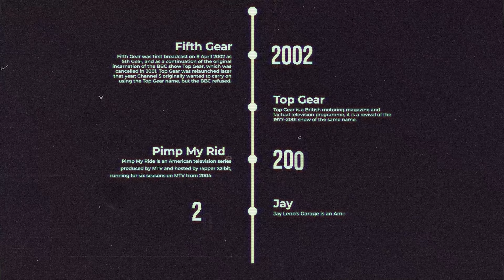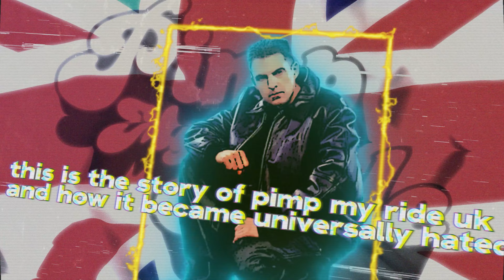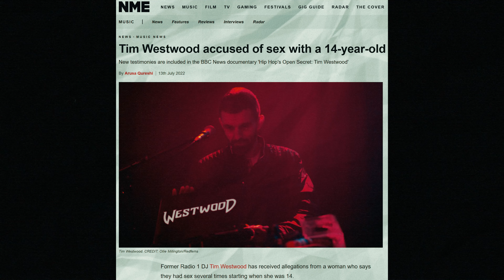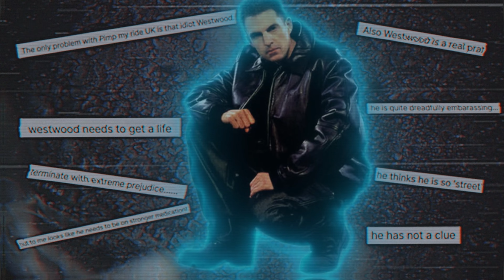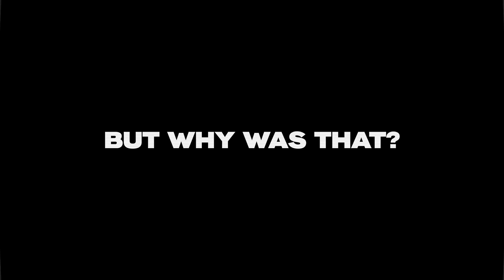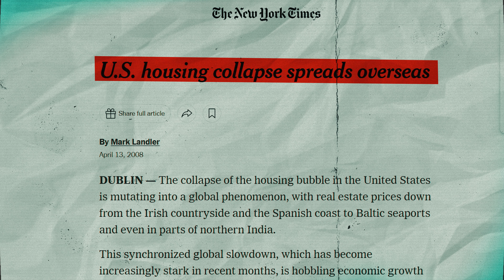The TV Show Which Defined British Chav Culture: Pimp My Ride UK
Pimp My Ride UK was quite literally the ultimate chav show and a real peak in recent British subcultures. Now I don't know about you but there is something quite nostalgic about the Y2K era and perhaps none more than the most notorious subculture to sweep through Britain in the last 30 years, the chav. Fundamentally this is the story of Pimp My Ride UK, and how it epitomised the Y2K CHAV ERA.

In the early 2000s, a ground-breaking American television show took the world by storm. Its name: "Pimp My Ride."

Hosted by the charismatic rapper Xzibit, the show embarked on a journey to transform ordinary cars into extraordinary masterpieces.

Whilst some of the cars ended up less than perfect, Pimp My Ride undeniably became an iconic sensation within 2000s culture. It epitomized the vibrant spirit of the "playstation age", resonating with a new generation that had recently been introduced to import tuner culture through the release of The Fast & Furious films and need for speed underground games.

With its resounding success, the show's creators saw an opportunity to expand its reach. And so, they turned it into a franchise.

Across the vast expanse of the Atlantic Ocean, a British rendition emerged, fuelled by the desire to replicate the success of its American counterpart. "Pimp My Ride UK" was born, but to put it bluntly, it missed the mark by quite some way.

But why was this? How could such a tried and tested show be so poorly executed on the other side of the pond?

This is the truth about Pimp My Ride UK..

Gear Used:
Panasonic S1LUMIX S 24-105mm F4 MACRO O.I.S.
Panasonic GH5
Panasonic Lumix G X Vario Zoom 12-35mm F/2.8
Edited on DaVinci Resolve, Adobe Premiere Pro & Adobe After Effects
Zhuyin Weebill-S
Deity V-Mic D3 Pro
Tascam DR-10L

Pimp My Ride is an American television series produced by MTV and hosted by rapper Xzibit, which ran for six seasons on MTV from 2004 to 2007. In each episode, a car in poor condition is both restored and customized. The work on the show was done by West Coast Customs until season 5 and was done by Galpin Auto Sports thereafter.

The show had several international adaptations, including Pimp My Ride UK, Pimp My Ride International (in central Europe), and other adaptations in Brazil, Indonesia and the Baltic countries. It also spawned similar spinoffs, including the series Trick My Truck on MTV's sister network CMT.

The show was criticized by several participants for exaggerating or faking several aspects of the restorations and many aspects of the show.